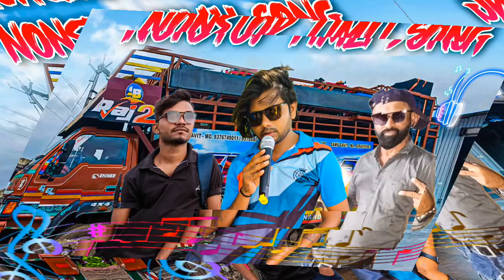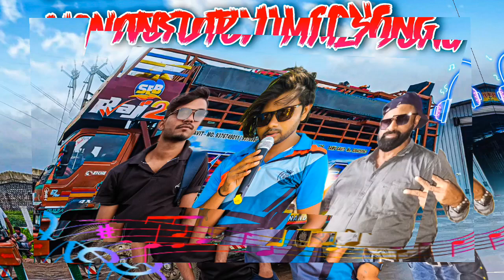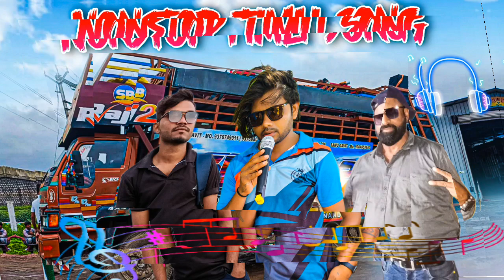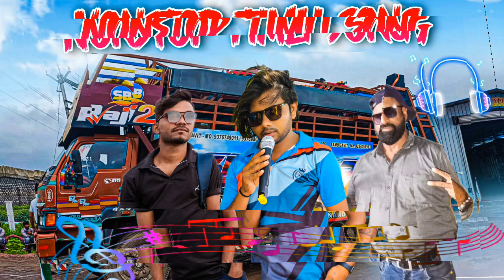Nonstop Timli Song | Super Timli😊❤️ SB Raj 2 Band Full HD Sound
SB Raj Band 2 Sarwat